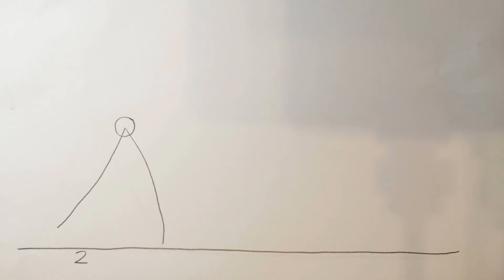Ambitious Walk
Lightbox exercise